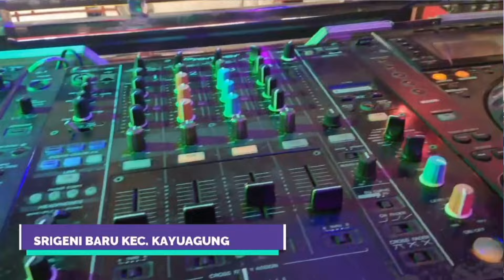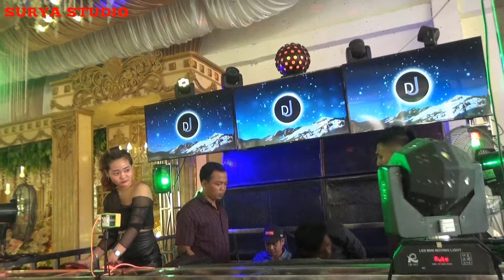SHANGRILA JANGAN DI TAHAN BESTI#fdj DEBY AMOY FEAT ARI FEBRIANO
SuryaStudio